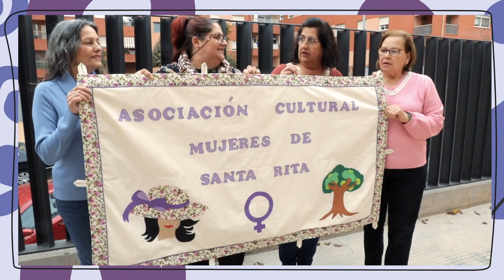Mujeres Presidentas de Paterna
Conmemoramos el Día Internacional de la Mujer de 2023 con un vídeo con todas las mujeres presidentas de Paterna